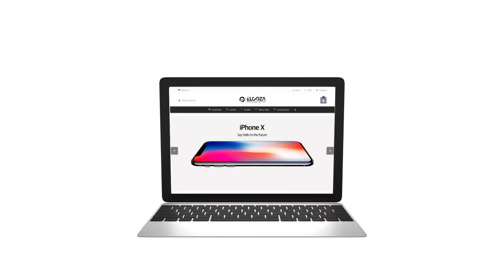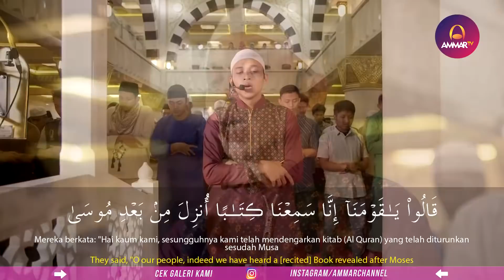IMAM SHOLAT MERDU || SURAH AL FATIHA - AL AHQAF 29 - 35 || IBRAHIM ELHAQ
Support by
Jagojet (Jagoan Gadget Indonesia)